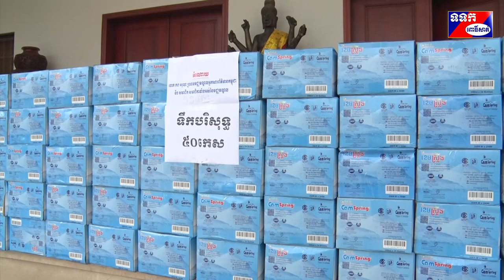ឯកឧត្តម ខៀវ កាញារីទ្ធ ទទួលអំណោយជា អង្ករ ទឹកបរិសុទ្ធ និង អាកុល ពីសមាគម មជ្ឍមណ្ឌលអ្នកសារព័ត៌មានកម្ពុជា